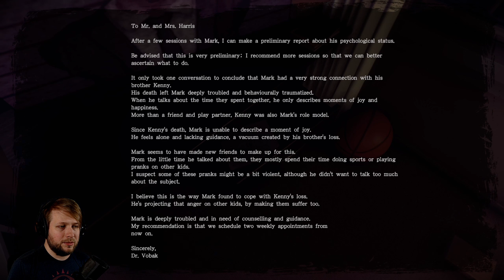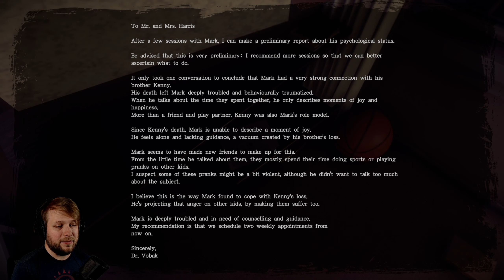Those Who Remain [Part 3] | JUDGE AND JURY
About Those Who Remain
As the lights go out, the embers of darkness are stoked in the sleepy town of Dormont.

Whispers of disappearances carry through the town as a burgeoning, uneasy and irrational fear begins to spread and darkness comes to be an unwelcome reflection to Those Who Remain.

Some mistakes should never happen, not when your life is complete – and yet they do. Edward had the good life, a beautiful wife and the perfect little girl, yet finds himself several whiskeys down and driving through the night of Dormont to end his secret affair - in a bid to fix his mistakes.

As Edward pulls into the Golden Oak Motel, he is unaware just how much this night will change his life…
The horrors and darkness that thrive in the corner of every eye are torn loose…

Those Who Remain places you in an up-close, psychological horror story set in the sleepy town of Dormont – a town in a spiralling split from the fabric of reality, warped by darkness and the deeds of the Citizens who reside.

Confront the uncomfortable horrors reflected by the darkness and Survive the Night of Dormont as Edward is confronted with a test of his sanity, morality and the shadows of evil that lurks below.

Darkness Has Eyes
Navigate the encroaching darkness and manipulate light sources to clear paths through the mysteries of Dormont. To survive, you’ll need to stay in the light by any means.

Worlds Torn Apart
Explore two interconnected dimensions as you move between Dormont and a strange alternate reality to solve thought-provoking puzzles and unlock the mysteries held within the dark.

Conscience of Choice
Choose to condemn or reprieve the Lost Souls of Dormont and their cursed trove of secrets, as you make tough morale decisions that will determine the fate of Edward, through multiple different endings.

Savour your Sanity
Discover an up-close psychological thriller wrapped in a deeply human story which explores family, loss, mistakes and how real people can be haunted by more than just demons in the dark.

Unique Atmospheric Horror
Immerse yourself in a story-driven adventure inspired by classic supernatural film and TV series that presents a deeply atmospheric alternative horror experience.